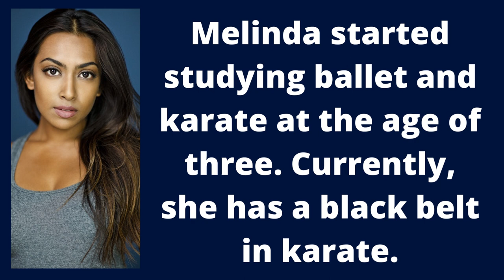Melinda Shankar | Canadian Actress | Life Story | Biography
Melinda Shankar is a Canadian actress born on 18 February 1992 in Ottawa, Canada. Her height is 150 cm, her weight is 51 Kg, and her figure measurements are 33-25-34.

Melinda Shankar wiki biography date of birth age height weight affairs boyfriends salary net worth filmography awards controversies Instagram Facebook web series movies family husband son daughter.

Photos all are taken from Google Image search and using the advanced image search option. We do not mean to victimize anybody emotionally.